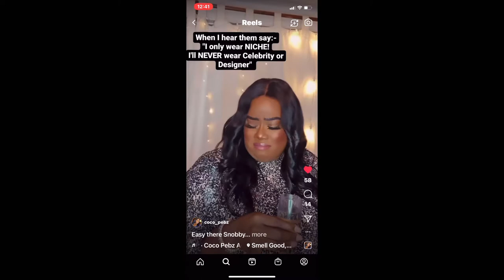Celebrity Perfume Collection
I hope you all had a wonderful Christmas or whatever holiday you celebrate if you do celebrate. I’m trying to get more consistent with videos. Thank you to all that support me along the way. I have MS and health content coming soon. Don’t forget to like this video if you liked it, leave a comment, share, subscribe become a part of the fam and hit that bell to be notified when I post videos.

Make sure to checkout CoCo Pebz here on YouTube if you liked this video.